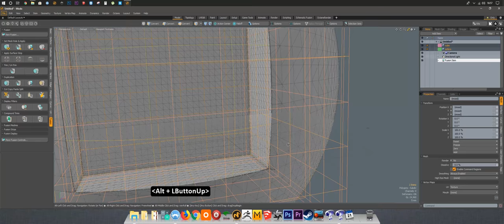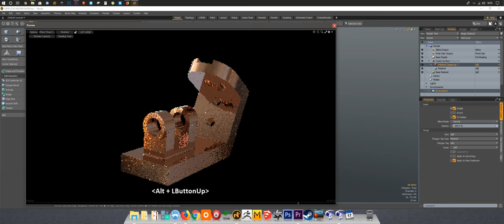Introducción a MeshFusion: Prototipado e impresión 3D con MODO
Aprende a utilizar las herramientas de MeshFusion directamente dentro de MODO para crear objetos booleanos totalmente editables y sin preocuparte de la topología.
En este curso aprendremos qué son las operaciones booleanas y como podemos usar MeshFusion para crear objetos en base a estas operaciones editables en tiempo real, mientras dejamos nuestro objeto preparado para impresión 3D automáticamente.